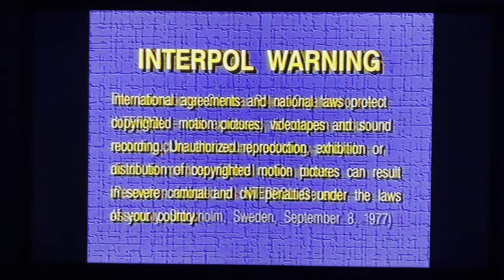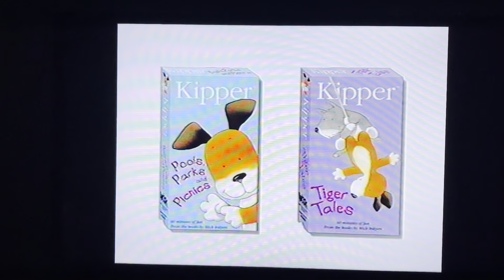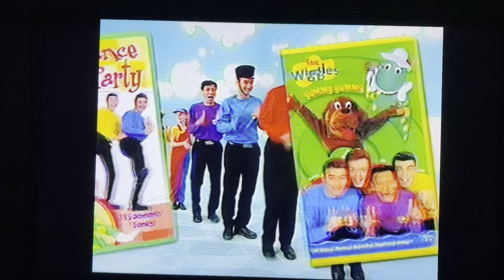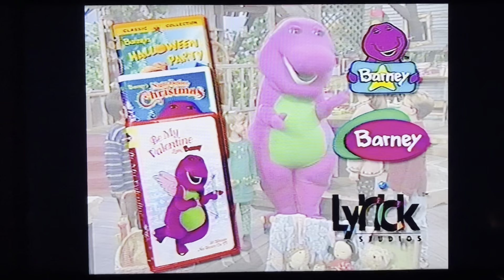Opening To Barney Let’s Go To The Zoo 2001 Canadian VHS